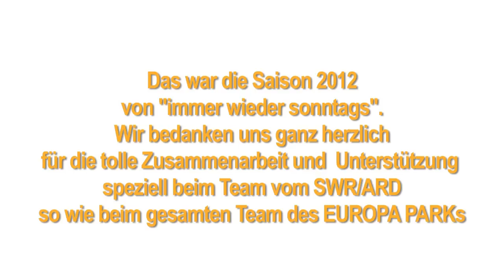Extra immer wieder sonntag 8-2012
Das war "immer wieder sonntags", die Saison 2012 aus dem Europa Park Rust. Stefan Mross meldet sich am 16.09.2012 noch mit einer "Best of -Sendung" und dann geht es in die Winterpause. Aber bei Promigeflüster sind die Stars zu Hause und wir konnten u.a. Neues von Michael Wendler und den Marhonfnern erfahren.